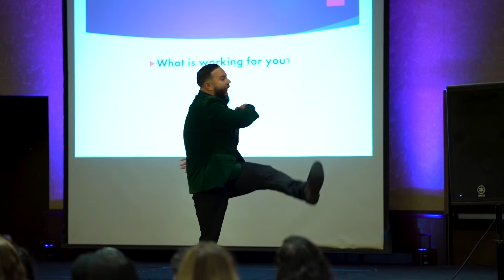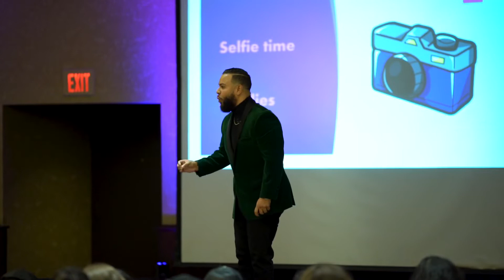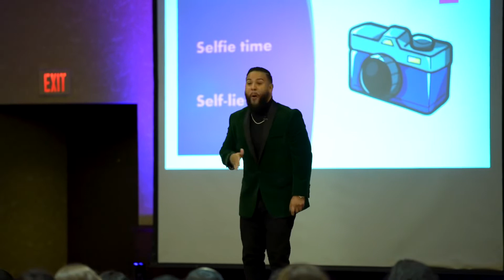Jeremy Rodriguez- #1 Speaker in the World! Don’t Believe me? Just watch!!!